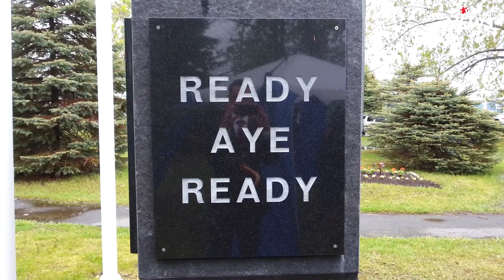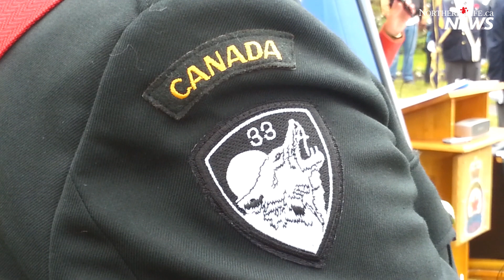The re-dedication of the Coniston war memorial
Hundreds of Coniston residents turned out for the re-dedication of the community's war memorial. Participants marched up Second Avenue to the renovated site at the corner of Government Road.